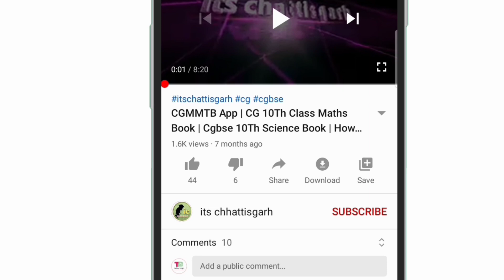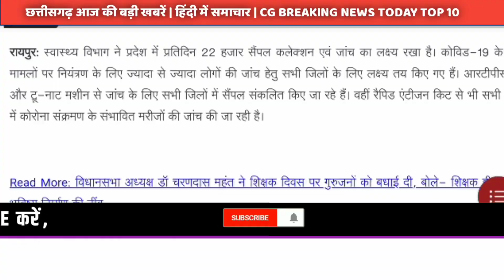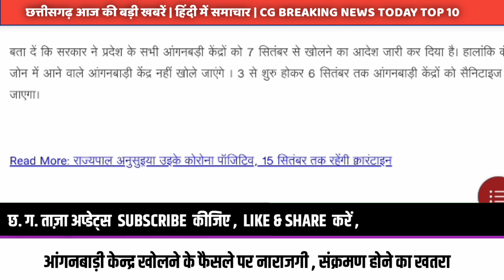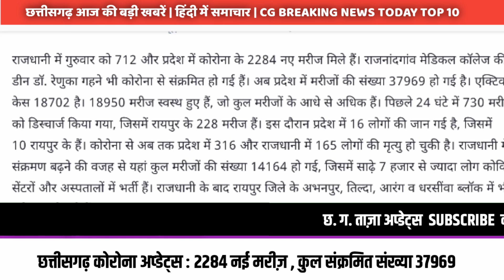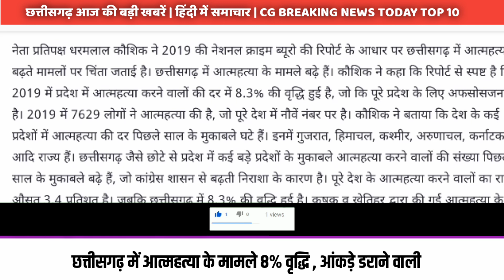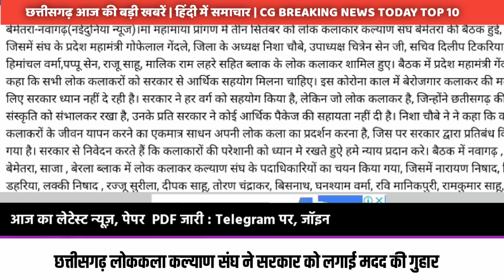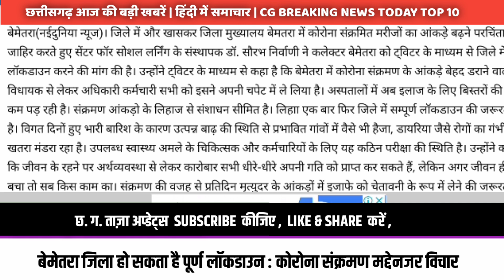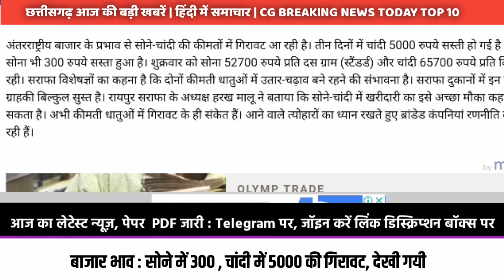CG दोपहर आज की बड़ी खबरें | Chhattisgarh Samachar Aaj Ka 5 September 2020 | Cg Breaking news Today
Contant Cover :   05 september 2020 Cg news | छत्तीसगढ़ बड़ी खबर हिंदी | Chhattisgarh breaking news | आज का ताजा खबर छत्तीसगढ़